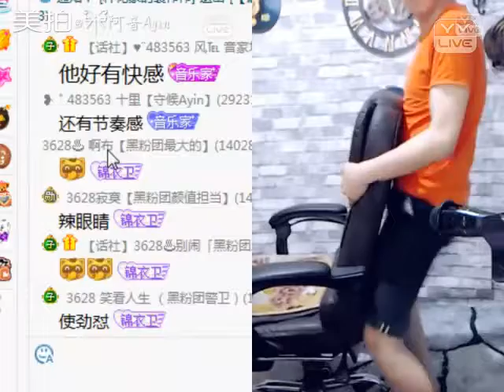YY 神曲 阿音Ayin -《小青島操墙》（Artists Singing・Dancing・Instrument Playing・Talent Shows) .mp4